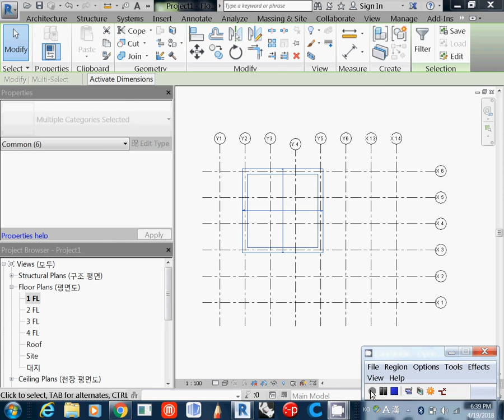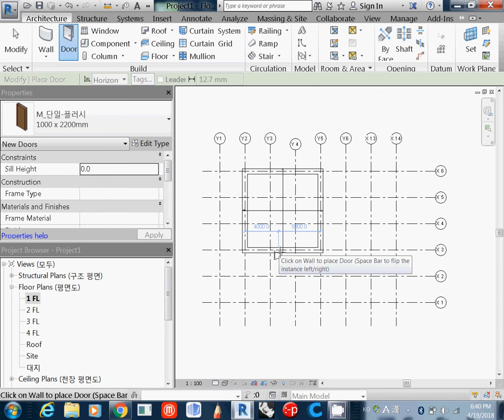006 how to draw doors